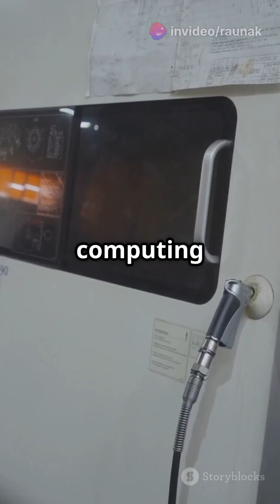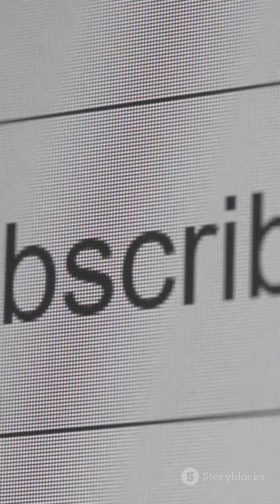Quantum Computing The Future is Now!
Hi viewers!
the video is about the quantum computers.